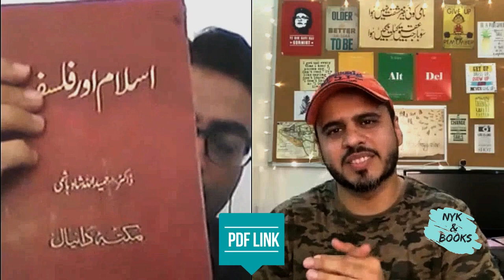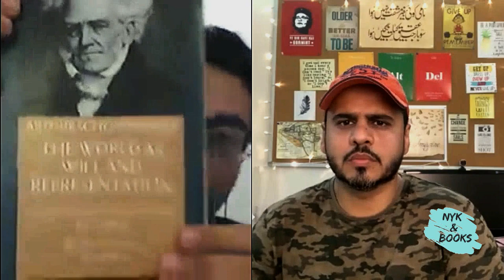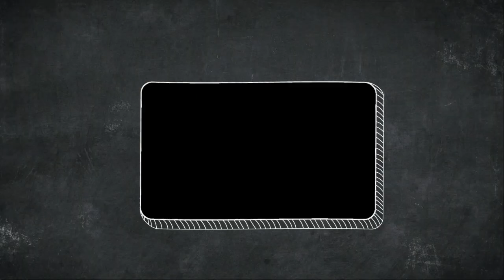In Conversation with Writer/Author | Waqas Anees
In this video, I have interviewed a well known author "Mr. Waqas Anees". Who has written two different books in Urdu.

Pdf Version's of Books